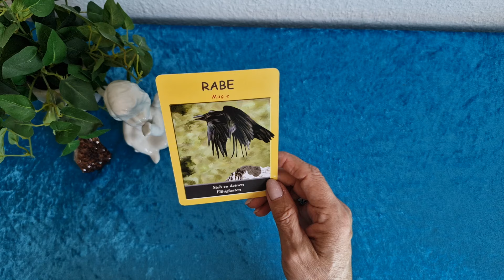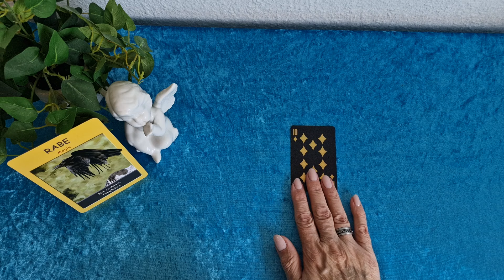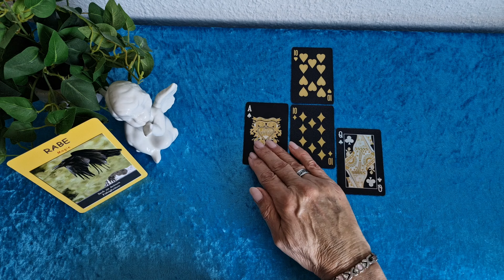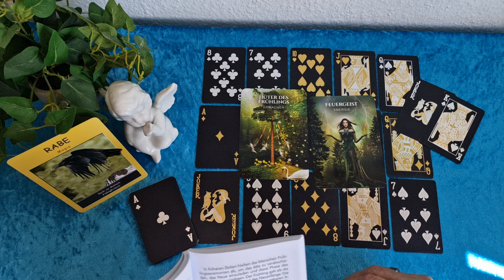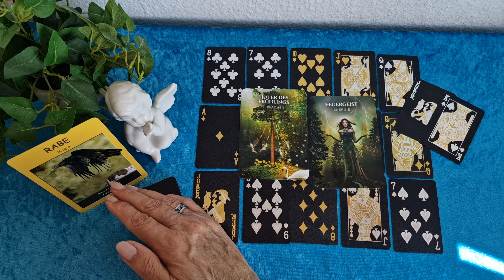SPONTANORAKEL (07.08.2024) Vertrau Dir, Deinen Fähigkeiten und der Magie des Universums !!!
Im Wechsel von mir verwendete Kartendecks:
-56 Golden Mystic Lenormondkarten von Natalia & Marianna Jermakova
-40 mystische Lenormandkarten von Angelina Schulze
-36 Lenormandkarten von Alexandra Zimmer + 1 Karte Wunscherfüllung
-78 Smith-Waite Tarotkarten Reprint's by Spirit of Elements
-Lichtenergie Lenormand von Jeanette Andresen-Sacred Destiny von Debise Linn (Schírner Verlag)

YouTube: Zweitkanal "Nanny''s Orakel 2.0"